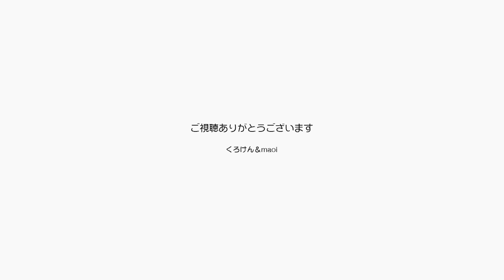我が家の天使たちが美しすぎてなんか心が癒されるね【Jean & Pont 1953】2019/12/1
【ジャンポンのクリスマス動画】作りました！　体や心に痛みを持っている人に癒しを届けられればと思います。

白羽根のジャン天使と黒羽根のポン天使、ただそこにいるだけで美しい。
幸せだなぁ、幸せすぎで泣けてくるんだよ。
ジャンくんポンちゃんづっと大好き。
こうなったら世界平和を祈りたい気分です。